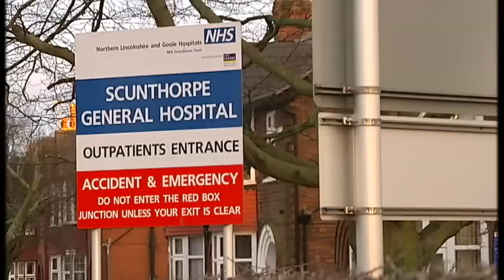Five nurses spended in Scunthorpe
Five nurses at Scunthorpe general hospital have been suspended, after claims that a baby was restrained on the childrens' ward. .